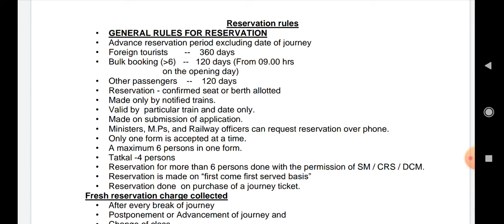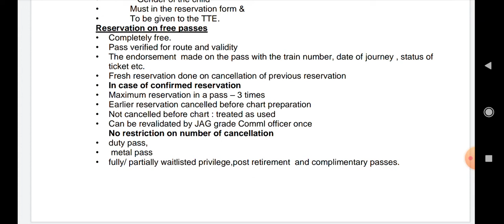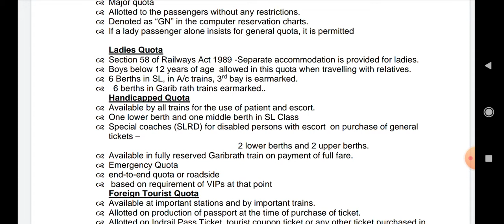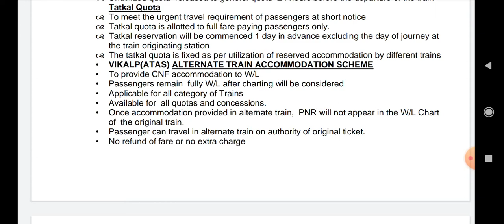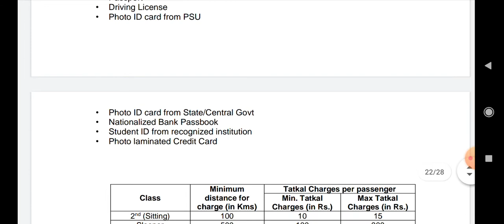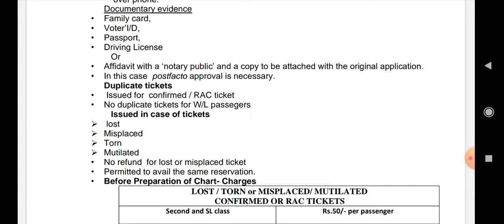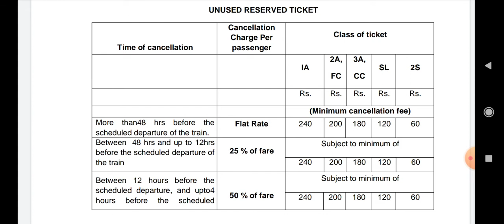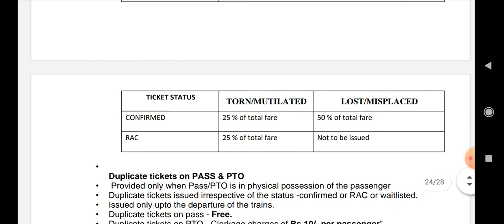railway ldc exams/departmental exams/promotional exams/vibhagiye pariksha/bibhagiye/ldc quota exam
railways reservation rules pdf